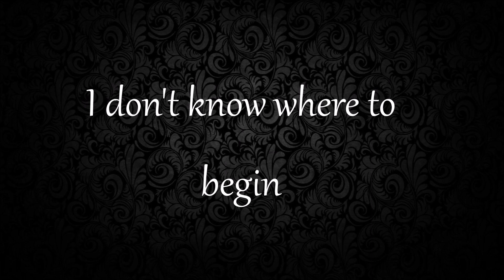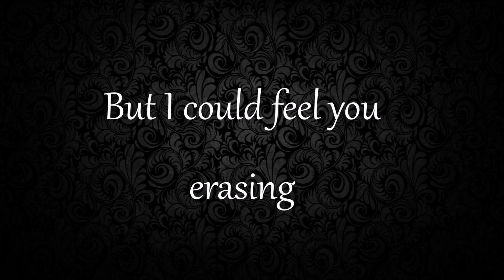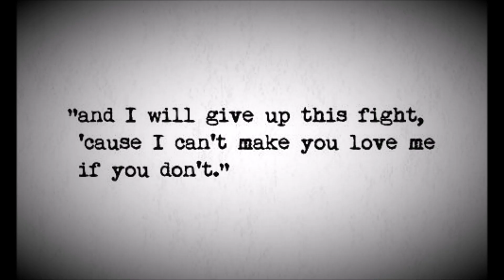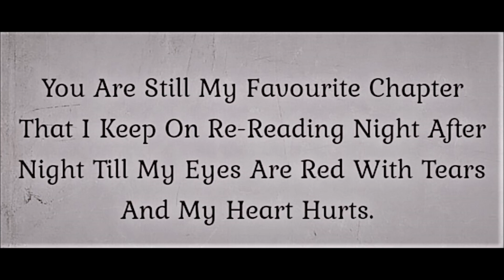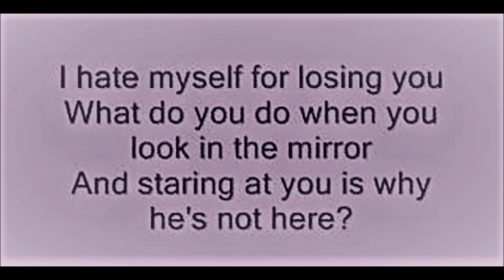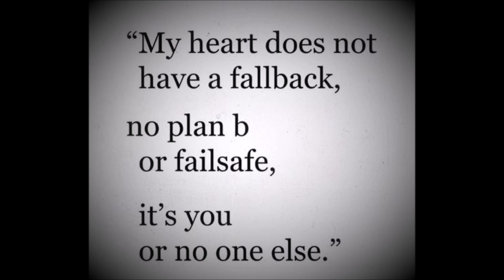Hi Lo- Evanescence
I'm kinda addicted to this song as in on repeat constantly with a few select others...Thought I would do a vid even though this one was tough to accomplish but here it is.